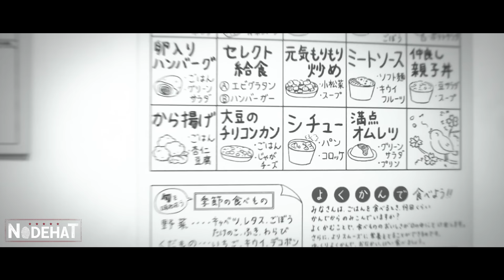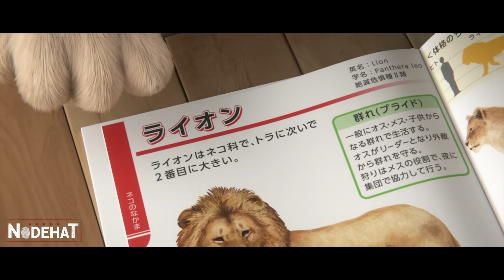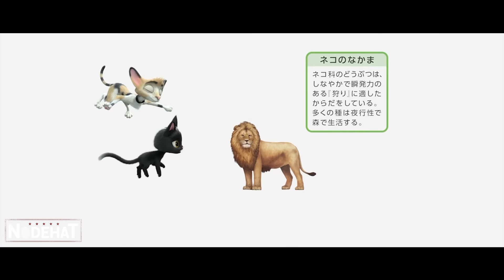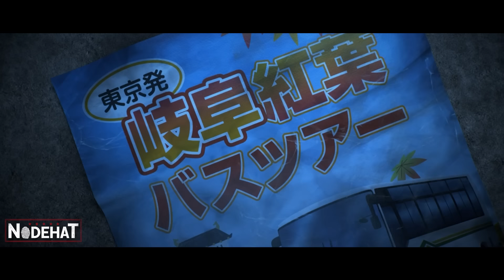Um pequeno GATO PRETO PERDIDO foi TREINADO por um MESTRE TIGRE para enfrentar os PERIGOS das RUAS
Nome do Filme: Rud0lf, 0 G4tinh0 (2016)